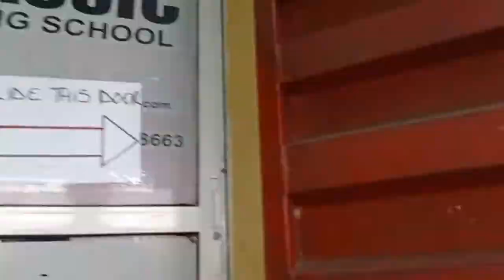DAY IN MY LIFE + MINI UPDATE | BUSOLA ADE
Hii💛
I've been inconsistent of late and I'm really sorry. Adjusting to life outside school is wayyyyyyy tougher than I expected especially with covid and the lack of knowledge of what's next.
Today I take you guys along with me to driving school just to see how my days are.

Music 🎶

Camera: Xiaomi Redmi Note 9 Front facing camera
Editing Software: Movavi Video Editor Plus 2020
Lighting: Natural Light